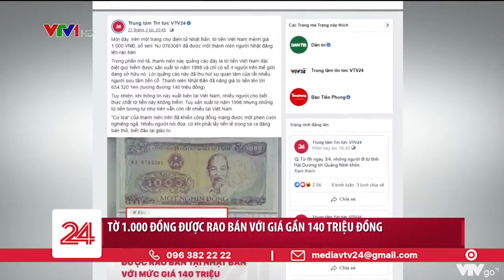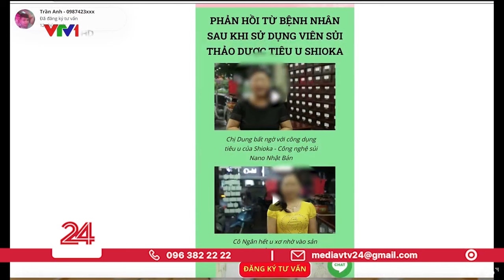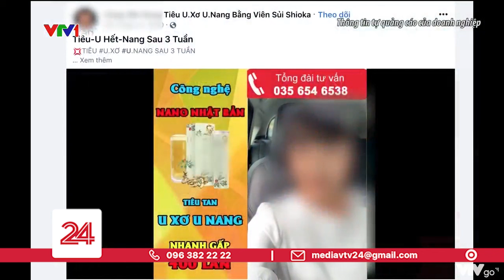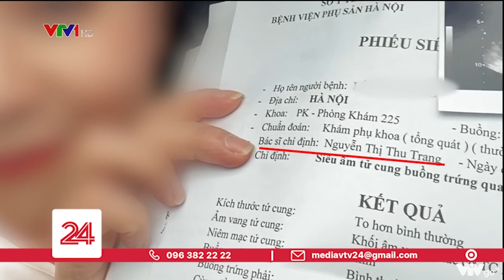Điểm tuần: Nhà tôi 3 đời | VTV24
Cuộc đua kiếm tiền ở mọi lĩnh vực ngày càng nhanh và lắm quái chiêu hơn. Tuần vừa rồi, chỉ một buổi livestream trong 12 tiếng đồng hồ của một người đàn ông tại Trung Quốc đã bán được tới 300 triệu USD tiền hàng, một nhà thiết kế người Nhật kiếm tiền khi bỏ túi 2 triệu Nhân dân tệ khi vẽ lại logo cho hãng điện tử Xiaomi, đơn giản là chỉ từ bo vuông sang bo tròn hay những cành lan đột biến được bán với giá lên tới cả tỷ đồng.